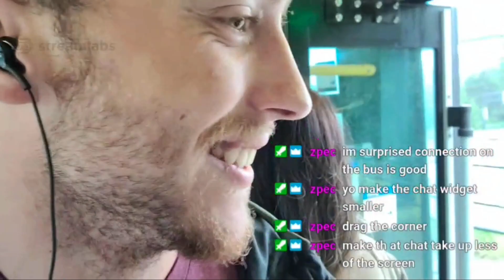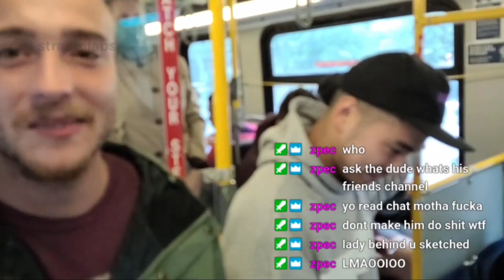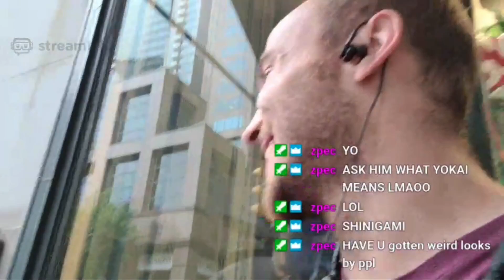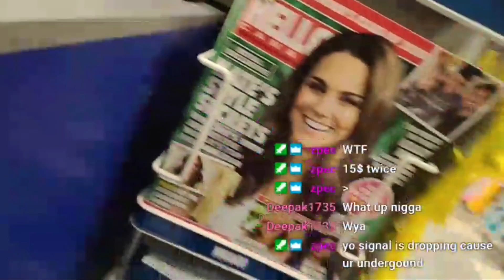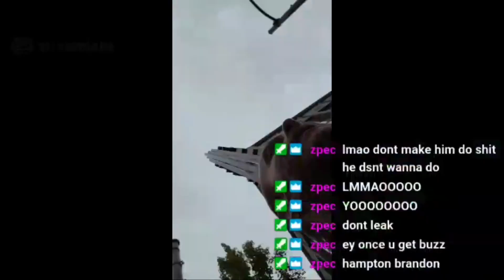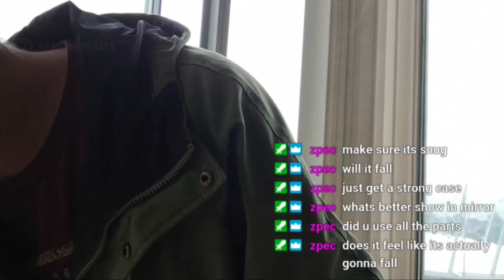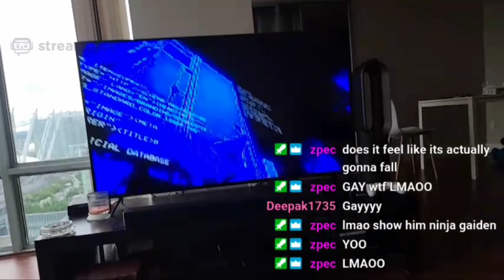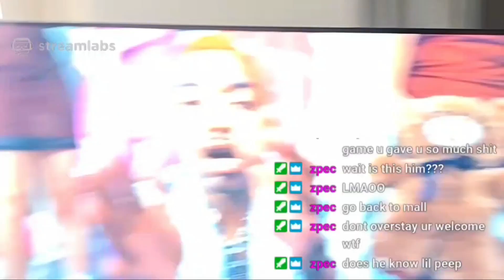making friends on public transportation..... Cheskof IRL - Clips